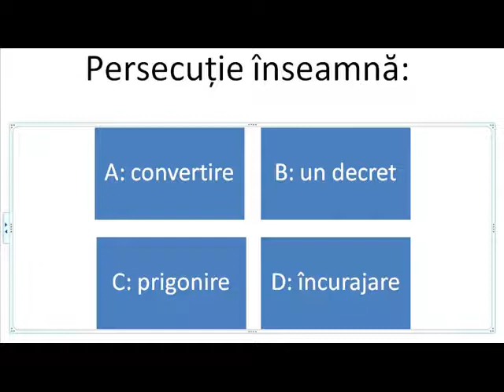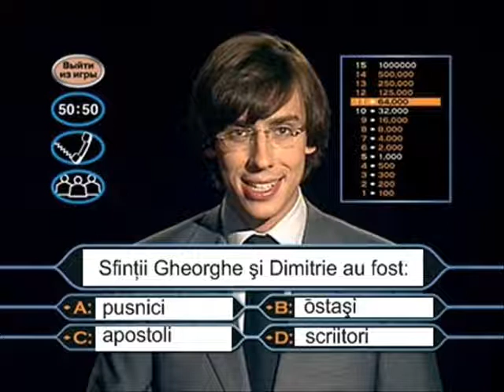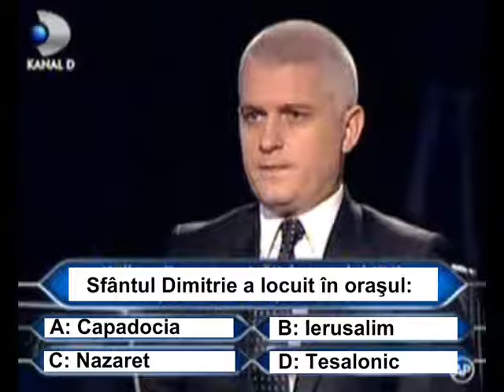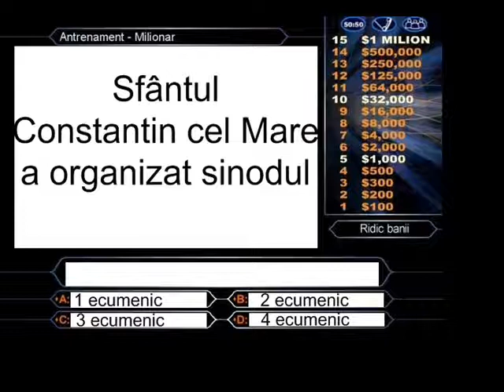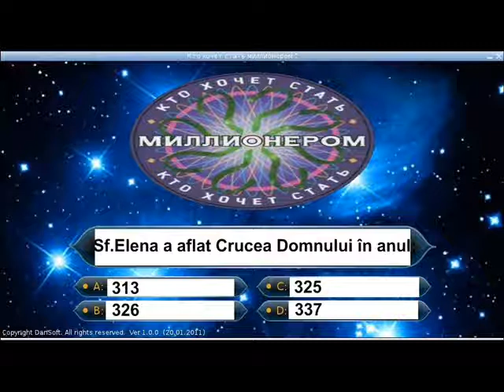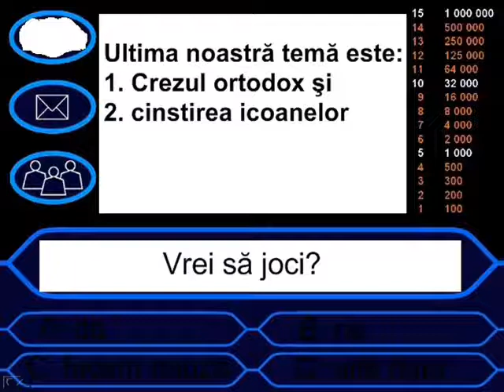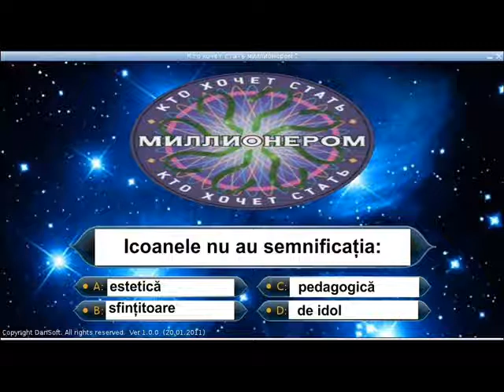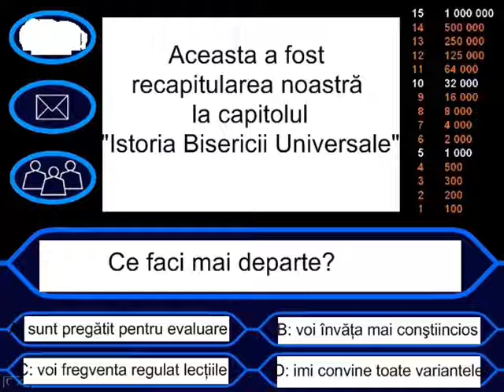recapitulare Istoria Bisericii Universale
Jocul este creat şi inspirat după renumitul " Vrei să fii milionar? "